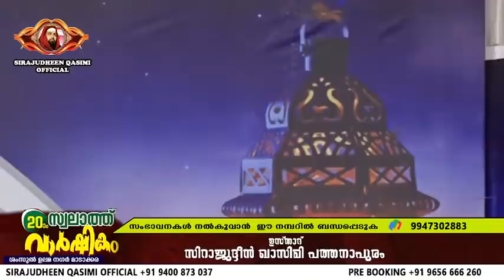LIVE | SIRAJUDHEEN QASIMI SPEECH | KANNUKARA | KOZHIKODE | 28 /12 /2021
SQ OFFI 0168

Welcome to all SIRAJUDHEEN QASIMI OFFICIAL YouTube Channel...

സിറാജുദ്ധീൻ അൽ ഖാസിമി ഉസ്താദിന്റെ പ്രഭാഷണങ്ങൾ ഉസ്താദിന്റെ ഒഫീഷ്യൽ യൂട്യൂബ് ചാനലിലൂടെ കാണുന്നതിന് ഈ ചാനൽ സബ്സ്ക്രൈബ് ചെയ്ത് പുതിയ അപ്ഡേറ്റുകൾക്ക് കൃത്യമായി നോട്ടിഫിക്കേഷൻ ലഭിക്കുന്നതിന് ബെൽ ബട്ടൺ ക്ലിക് ചെയ്യുകയും ചെയ്യുക.